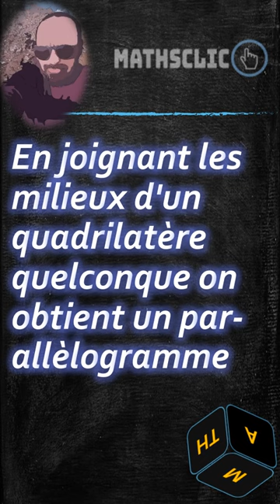🔴MATHSCLIC SHORTS | MATHÉMATIQUES SUPÉRIEURES | THÉORÈME DE VARIGNON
👉★Pierre Varignon, mathématicien français (1654 – 1722).
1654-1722